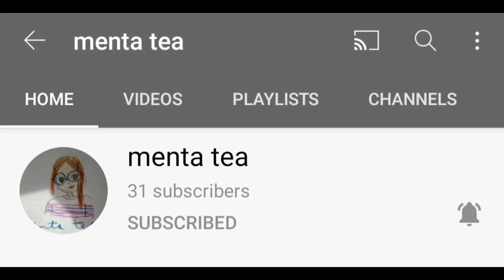Colouring in Sylvanian Families/Calico Critters Colouring Sheets - Episode 3, The Log Cabin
Hyperlapse of colouring in a Sylvanian Families/Calico Critters colouring sheet of the Log Cabin.

🌻🌻🌻 About Me 🌻🌻🌻